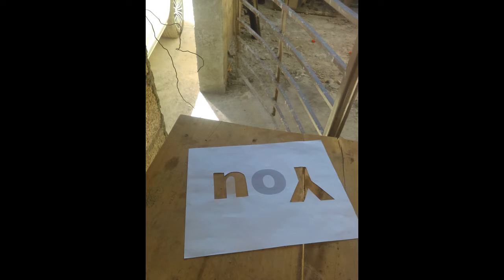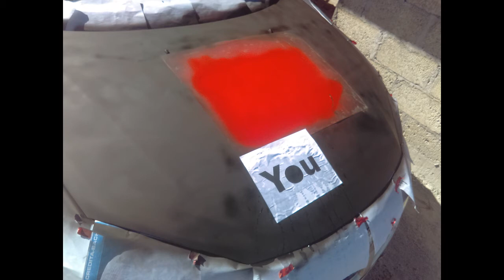EL MEJOR BOTON DE YOUTUBE